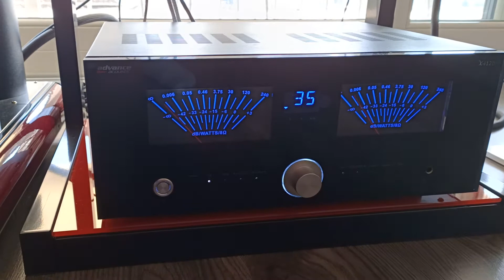advance acoustic x i 120 definitive technology d 11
l'ampli suona molto caldo e piacevole, le d 11 danno un pelo di frizzante col loro tweeter aperto ed un bel basso col loro passivo che funziona molto bene.